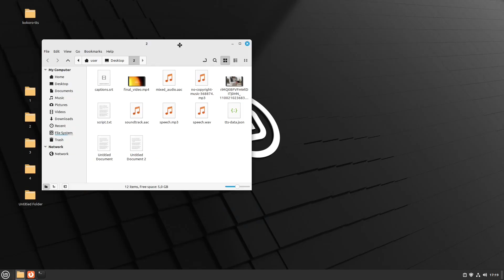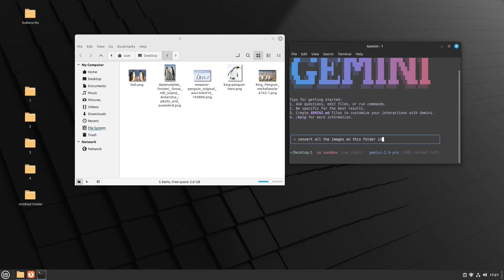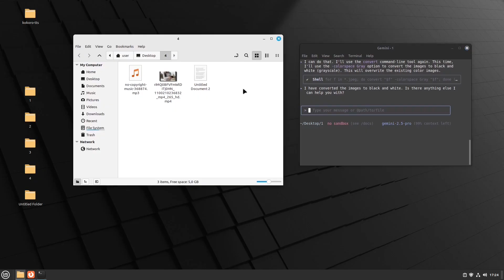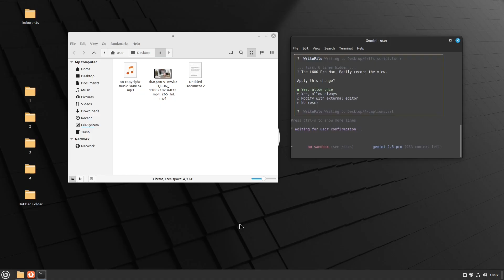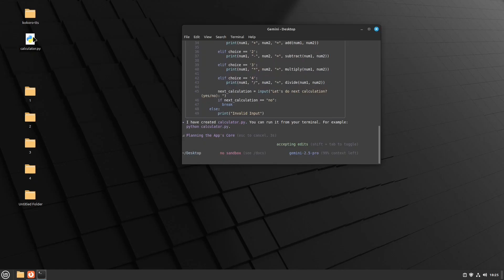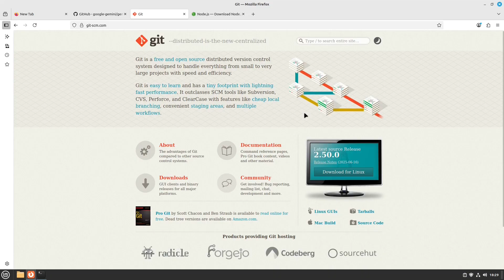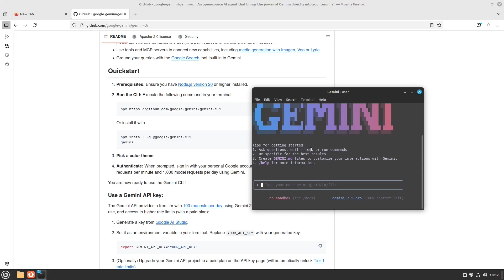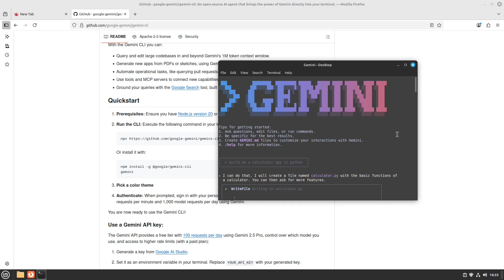GeminiCLI Can EDIT VIDEOS NOW! AUTOMATICALLY! (And Here Is How To Do It)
Google's Gemini CLI can edit images and videos if you set up correctly. So follow up this tutorial and fee yourself from the tedious video editing job once and for all!

Best budget Nvidia GPU for AI:

Just in case you want to run Open Source AI models, but belongs to the linux penguins pleb like me, you can use MimicPC to rent a GPU for cheap and have all the major Open Source projects templates ready to use. No need for installation and setup. It saves up big time! and you help this channel by going through my link. Don't worry, the price is the same!